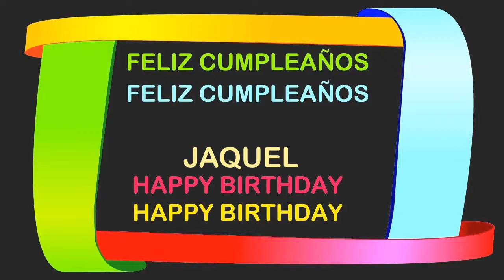Jaquel Birthday Postcards & Postales